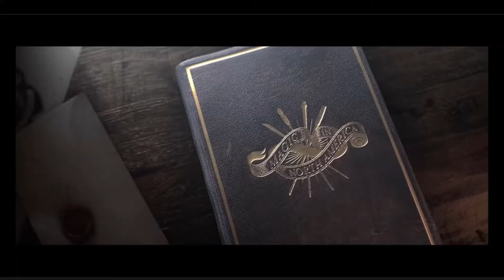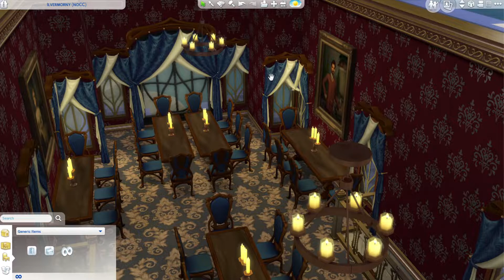🏰 Ilvermorny WIP Tour 🏰 | Wizarding World of Harry Potter | noCC | Sims 4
It's time for another Harry Potter work in progress (WIP) tour! This time we will be looking Ilvermorny, the American version of Hogwarts and what I have built so far! Feel free to provide any suggestions for what I can improve/include :)

Or you can search for the hashtags: fantasims, or simsperation84 to find me in the gallery :)